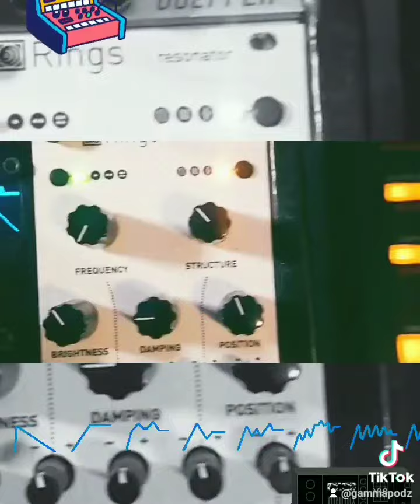Making a eurorack beat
a bit of modular hiphop